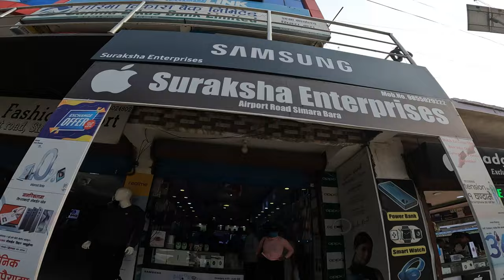A 55 5g unboxing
instagramlink I'm on Instagram as @its_me_king_vlog. Install the app to follow my photos and videos.